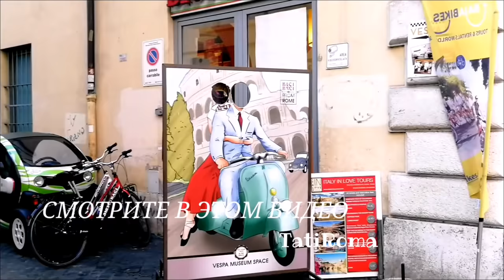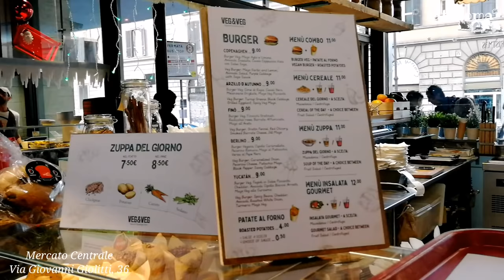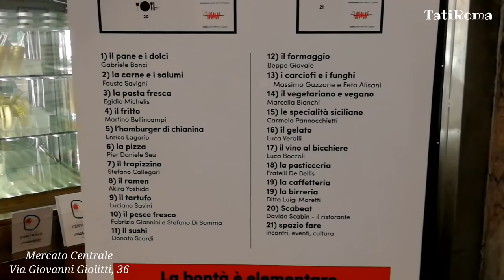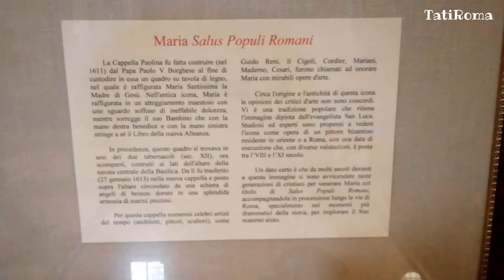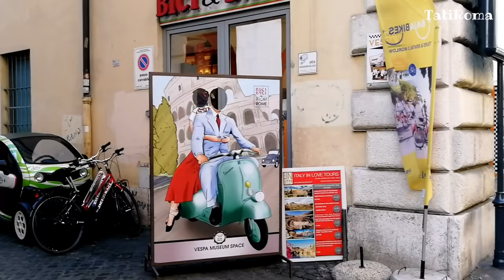Где вкусно и недорого поесть в Риме? Елка желаний на Термини. Самый старый вертеп и прогулка по Риму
Каждый год на вокзале Термини устанавливают елку желаний, не упустите  возможность написать желание. А после этого загляните в Mercato Centrale, где вы сможете вкусно и недорого пообедать. Так же, сегодня в этом видео я покажу вам самый старый рождественский вертеп, который находится в базилике Санта Мария Маджоре, а потом прогуляемся по улицам Рима. Если вы  планируете поездку в Рим и хотите самостоятельно познакомиться с Вечным городом, то мои видео помогут вам спланировать поездку. А если у вас мало времени на подготовку я могу познакомить вас с Римом, не только с главными достопримечательностями, но и с тайными двориками и улочками.